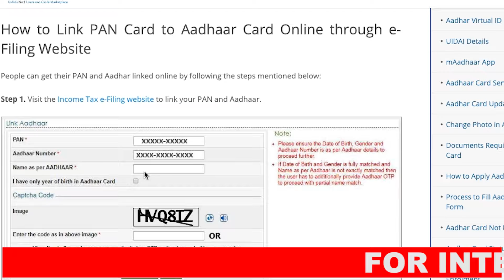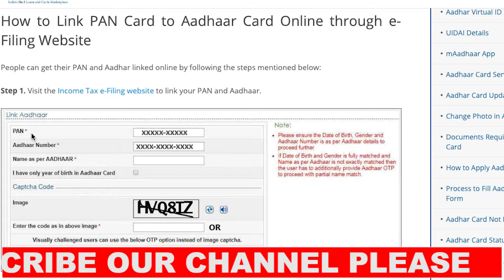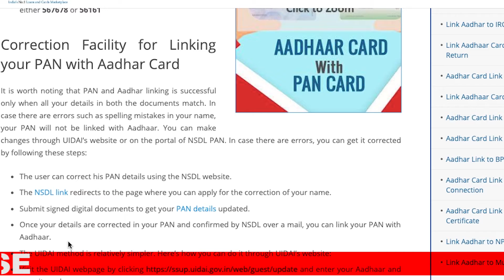ପାନ କାର୍ଡ ଆଧାର କାର୍ଡ ଥିଲେ ଜଲ୍ଦି ଏହି କାମ କରନ୍ତୁ, ଆସିଲା ନୂଆ ନିୟମ ଶିଘ୍ର ଦେଖନ୍ତୁ | Pan card New Rules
Hello friends, in this video I explained how to link aadhaar card link with pan card. As this is compulsory to link aadhar with pan card before 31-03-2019 so watch this video and get informed how to link  aadhaar with pan.

if helpful this video then do not forget to L I K E - S H A R E - C O M M E N T PLZ

1. how to link aadhaar with pan card

2. pan card link aadhaar

3. aadhaar

4. pan card link with aadhaar

5. how to link pan card with aadhaar in odia ?